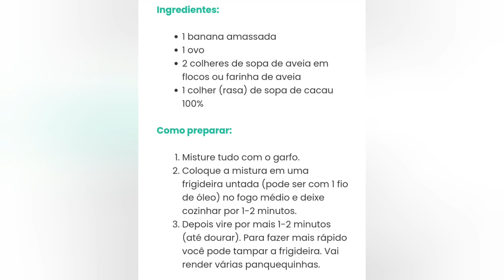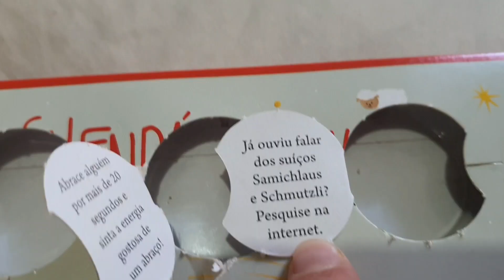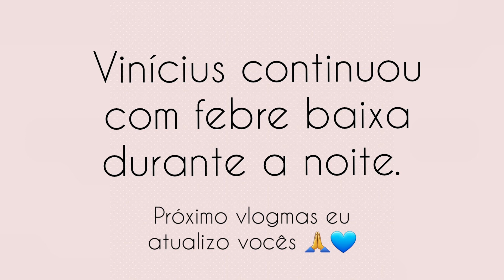VLOGMAS 03 e 04: VINÍCIUS COM FEBRE 🤒👶 + COMPREI UM IPHONE + FAXINA NO BANHEIRO |Ana Paula de Costa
VLOGMAS 01 e 02: ROTINA + DECORANDO O APÊ PARA O NATAL + CALENDÁRIO DO ADVENTO |Ana Paula de Costa